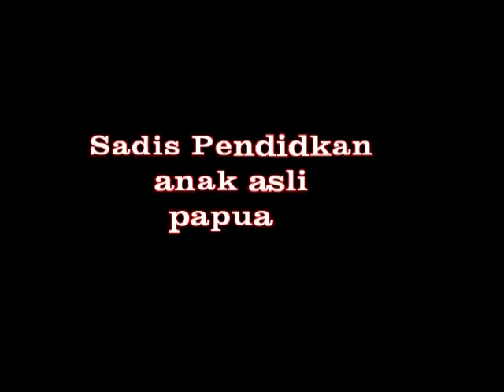MRK Bantuan Studi Pendidkan Anak Asli Papua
papua memang benar kaya akan potensi alamnya tetapi pendidkan anak asli seperti ini yang terjadi kapan lagi